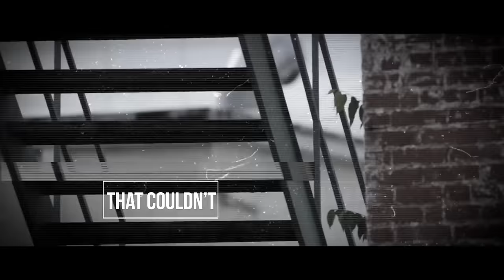Colton Dixon - Echo (Neon Feather Remix)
Get “Echo (Neon Feather Remix)" with the Storm EP on iTunes

Music video by Colton Dixon performing Echo (Neon Feather Remix). (P) (C) 2015 19 Recordings, Inc., under exclusive license to Sparrow Records